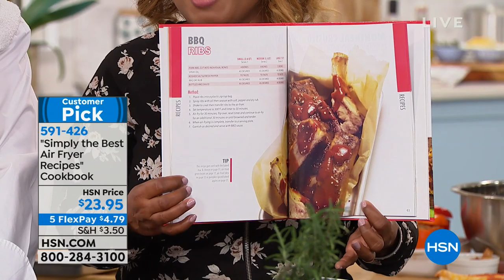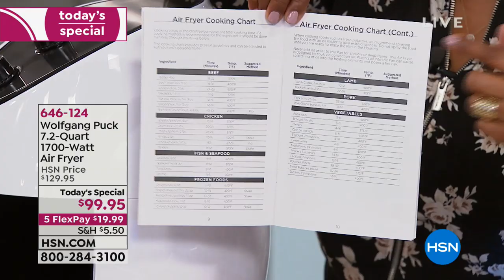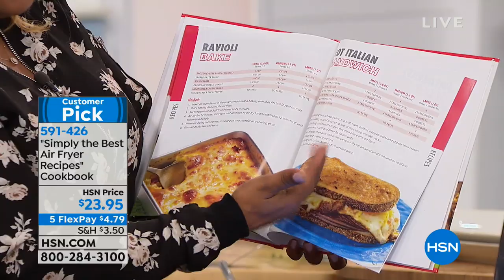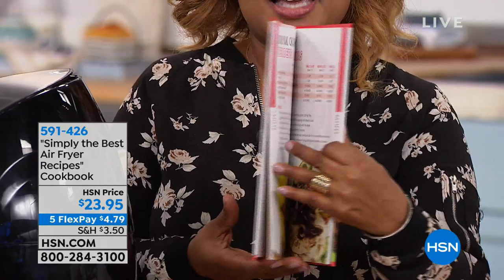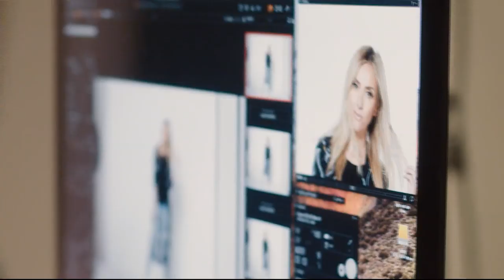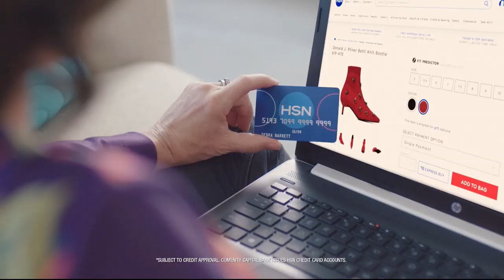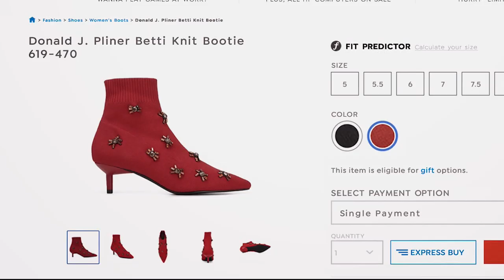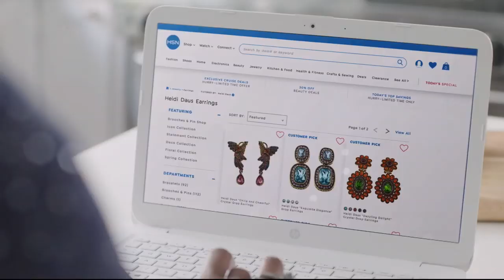HSN | Chef Wolfgang Puck 01.26.2019 - 12 AM